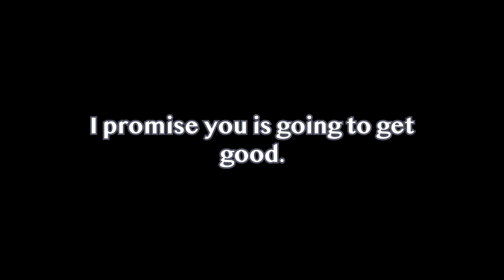Dear Gojo Fans ... He's Not Coming Back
Equipment:

Laptop: MacBook Pro 13in

Lens:  Canon: 55mm Lens
            Sigma: 18mm - 35mm Lens

Microphone: RODE Studio Microphone

Editing Software: Adobe Premire Pro 2023